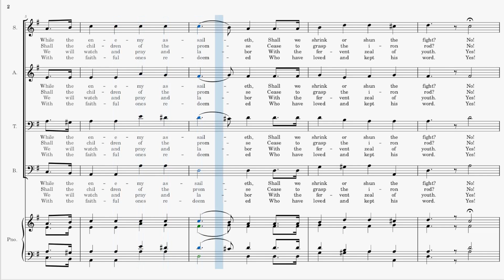True to the Faith (Shall the Youth of Zion Falter?) Hymn No. 254 | Virtual Singers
Lyrics:
Shall the youth of Zion falter
In defending truth and right?
While the enemy assaileth,
Shall we shrink or shun the fight? No!

True to the faith that our parents have cherished,
True to the truth for which martyrs have perished,
To God’s command,
Soul, heart, and hand,

Faithful and true we will ever stand.
While we know the pow’rs of darkness
Seek to thwart the work of God,
Shall the children of the promise
Cease to grasp the iron rod? No!

We will work out our salvation;
We will cleave unto the truth;
We will watch and pray and labor
With the fervent zeal of youth. Yes!

We will strive to be found worthy
Of the kingdom of our Lord,
With the faithful ones redeemed
Who have loved and kept his word. Yes!